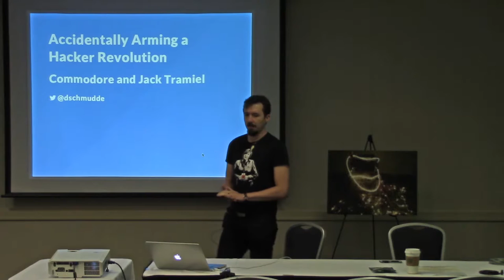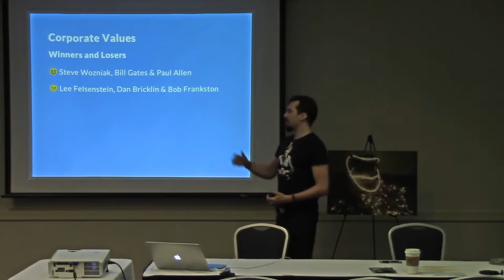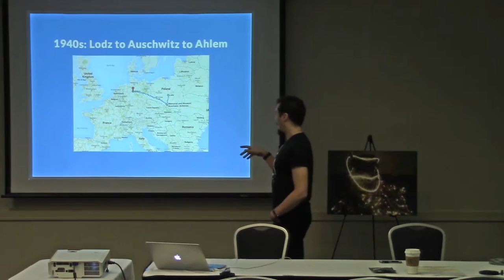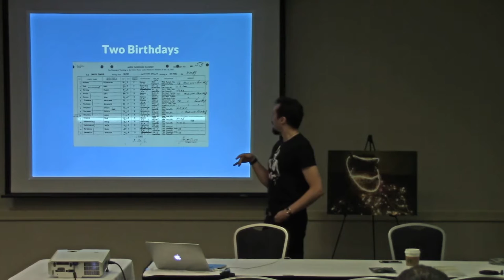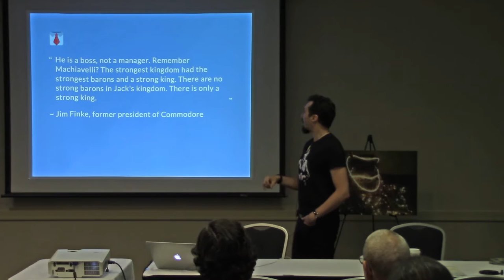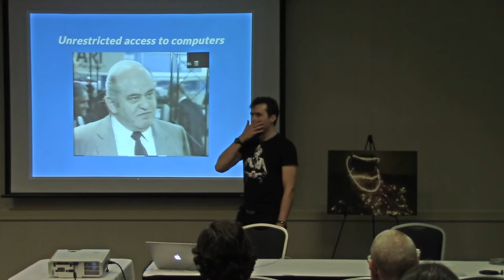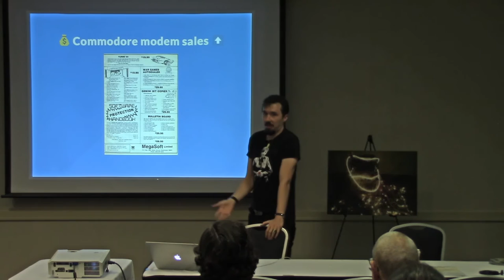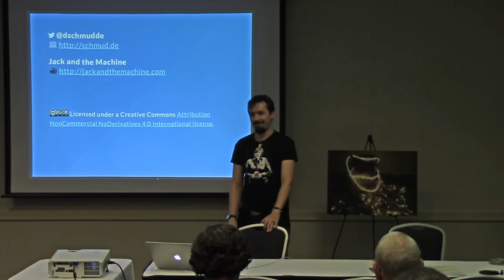VCFMW 11 - D. Schmüdde: Commodore and Jack Tramiel: Accidentally Arming a Hacker Revolution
Dave Schmüdde presents an overview of Jack Tramiel and his accidental influence in the birth of the personal computer.  Schmüdde is the producer of the interactive media documentary "Jack And The Machine", which you can learn more about